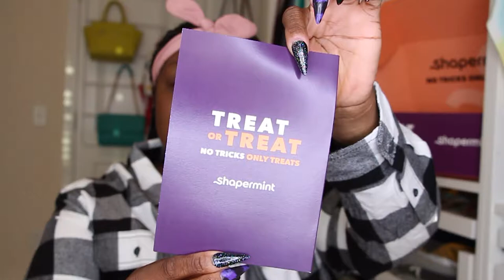SHAPERMINT | PLUS SIZE TRYON | TREAT OR TREAT MYSTERY BOX | REGGISVSGCLOSET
Its Halloween season and our favorite shapewear brand has sent us some goodies! Let unbox and this Treat or Treat box and see what Shapermint is up to this Spooky Season. "Shapermint empowers women to embrace their confident inner goddesses through body positivity and self-care."

AMAZON PRIME FREE 30 DAY TRIAL
AMAZON STUDENT 6 MONTH TRIAL
AMAZON PRIME DISCOUNT

My Equipment:
Vlog Camera
Vlog Gimbal
Main Camera
On Camera Mic
Ring Light
Lapel Mic
Phone (LGV60)

Current Sizes:
12-14 Jeans
0s 1s 2s Torrid
1x 2x Plus Sizes
L XL Straight Sizes

Please Comment if you made it till the end or just want to say HEY!

XoXo Regina XoXo